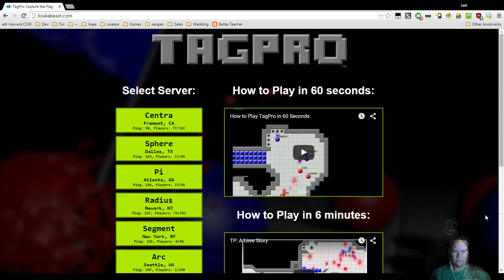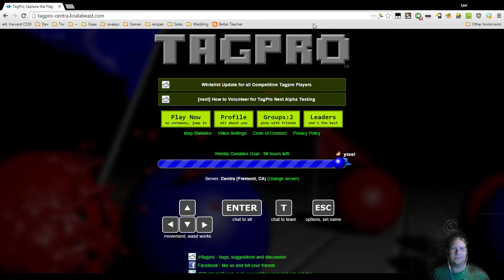Tagpro testing and whatnot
Meh whatever